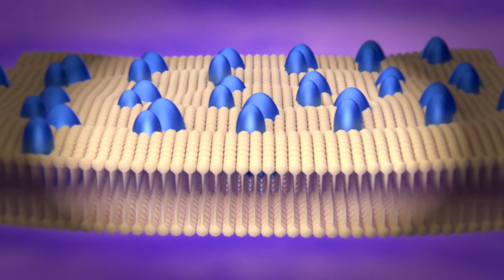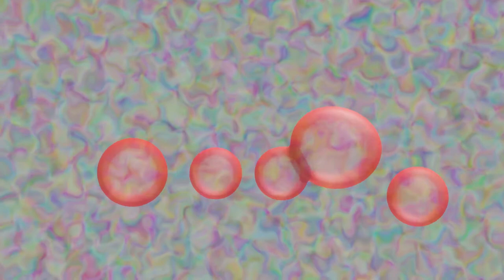Llama will stand for the humankind against Covid 19 /llama will be our savior in the face of corona.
Hello everyone !
Llama will stand for the humankind against Covid 19 /llama is the animal which can save lives of humans from corona virus.

This video is about a research of antibodies produce from llamas. These antibodies can give a great solution for our main trouble.
We know covid 19 has spread all over the world. As well as new strains are discovered very fast. Millions of people have died already. Scientists in almost every country are inventing vaccines. Some vaccines have failed. Some vaccines show succeed results. But we cannot still say these vaccines can prevent coronavirus or completely destroy viruses.

In this research we have a good expectation against covid 19. Many researches have been done before about llamas’ antibodies. Those every researches have shown positive results. This research is different from other researches. Scientists isolated llamas’ antibodies and researched.
Llamas are mostly living in south America. Bolivia, Argentina, Peru, Ecuador and chili are the countries which have much llama farms. Llamas are very useful animals. People have many benefits from them. Benefits of llamas can be presented as follows.
1. To transport loads. Therefore, they are known as pack animals.
2. To get wool
3. To get skin
4. To get tallow
5. To get bio-fuel
6. For foods
Llama belongs to camel family. Like camels in deserts areas, llamas can endure thirsty. Therefore, people use llamas as a pet animal. Normally a well grown animal is 110-115 kg in weight.
Llama and alpaca look same. The Llama is a very social animal. Llama’s fur has a high demand.
According to Scientists llamas’ mother land was central plains of north America. As per the reports, age of llamas about 5 million. When you read this, llamas are mostly living in south America although their originated land was north America. indeed, almost every llama shifted to south America 2 million years ago.
Llama is considered as a south American camel. Do you know about alpaca? Alpacas are same animal to the llama. Alpaca is also a pack animal. But how to identify separately alpaca and llama? Llamas’ ears are long. They look like as bananas. But alpacas’ ears are short. This is the main difference which can identify them separately.
Even in the mythologies, importance of llamas has shown. However today, scientists have found llama is a beneficial animal to the human.

videos & images credits

Thanking you.